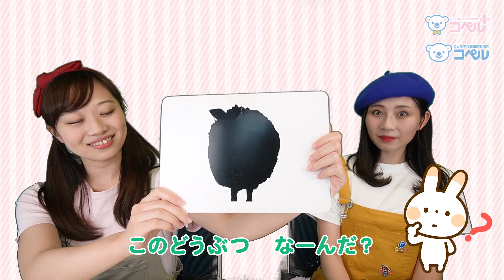【知育】動物シルエットクイズ♪‹２～３歳向け›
「コペルうたのおねえさん」は、
全世界100教室展開中の「幼児教室コペル」、
日本全国200教室展開中の児童発達支援スクール「コペルプラス」を運営する
株式会社コペルが配信するYouTube公式チャンネルです。

お子様の知育や発達のサポートに役立つ動画をどんどん公開していきます。

●「幼児教室コペル」では、
右脳と左脳をバランスよく育てるアプローチにより潜在能力を引き出し、
子どもが持つ本来の力を100%発揮できるような子育てを目指しています。
「自分はすごい」と思うことができれば、能力のスイッチが100%オンになるため
心の子育てにも力を入れています。

「幼児教室コペル」コースのご紹介はこちら

●児童発達支援スクール「コペルプラス」では、
発達に凸凹のあるお子様の自己肯定感を育むことから始めます。
「より良い自分になりたい」という本能的な欲求を大切に、
できないことの訓練ではなく、楽しい遊びを通して内なる能力を引き出しています。

「コペルプラス」の療育プログラムはこちら